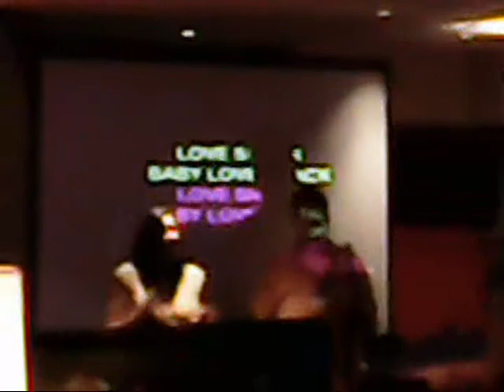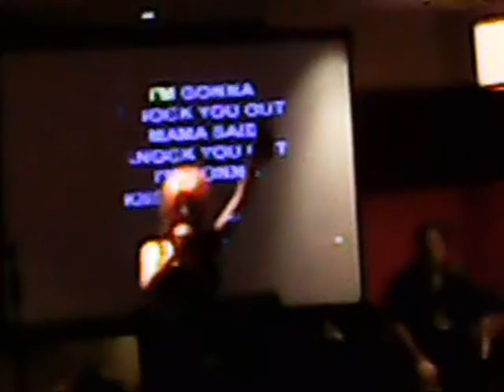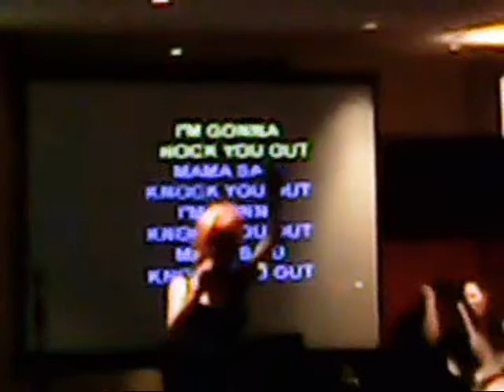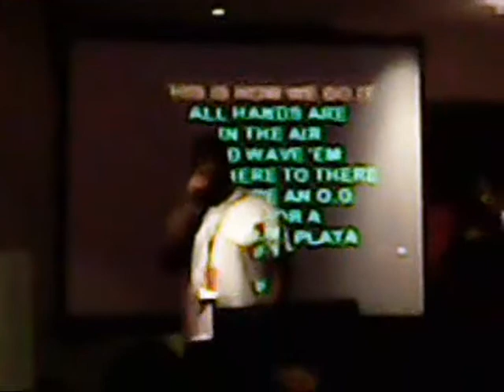Dragon Con Karaoke 2014 Fri (Part 2)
Held at the Hilton Hotel Downtown Atlanta with Sho'Nuff Entertainment